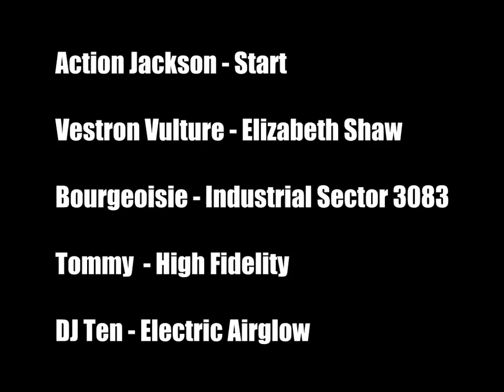Let's play Mace Griffin: Bounty Hunter - 1 - Hold Position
Brb, jail